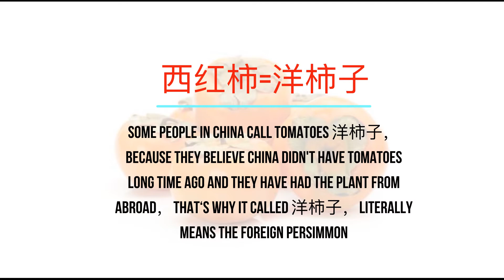为什么西红柿叫洋柿子？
跟外国人学点中文吧-嘿嘿。